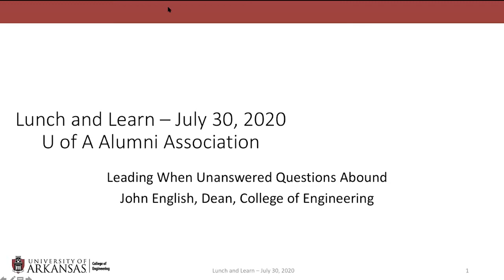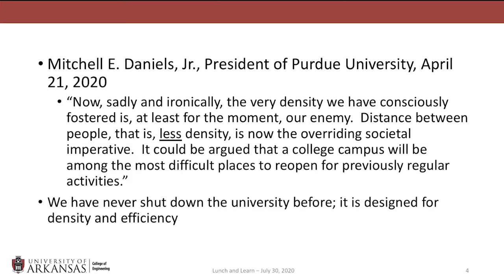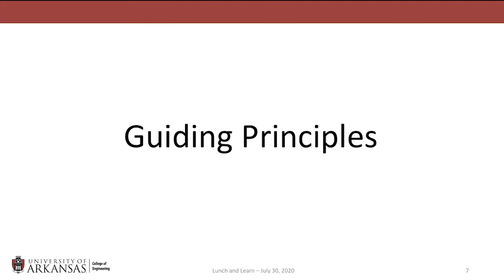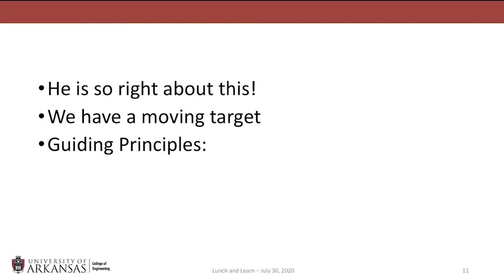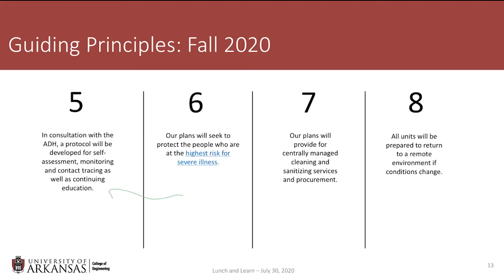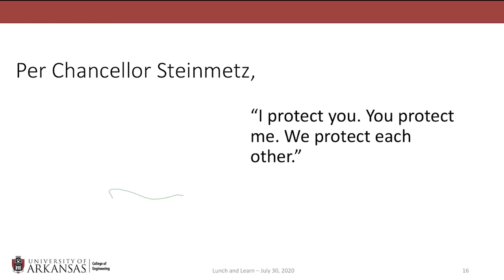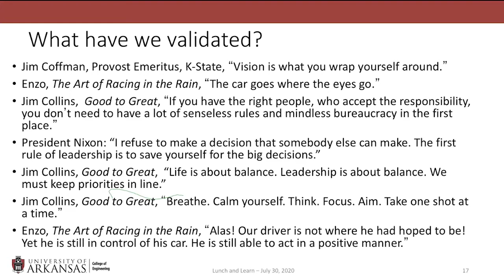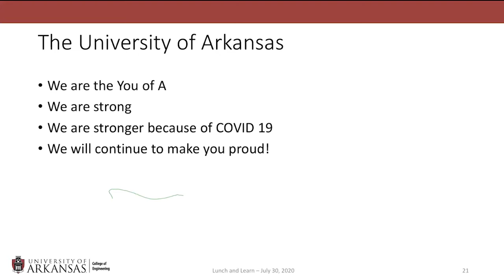Lunch and Learn with Dean English and Richard Welcher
Dean English and Richard Welcher, Vice President & C.O.O. of Tatum Smith Welcher Structural Engineers, and member of the Arkansas Alumni National Board of Directors to discuss "Leading When Unanswered Questions Abound".